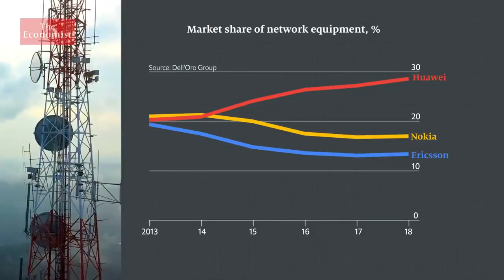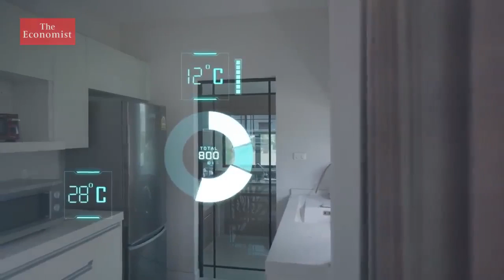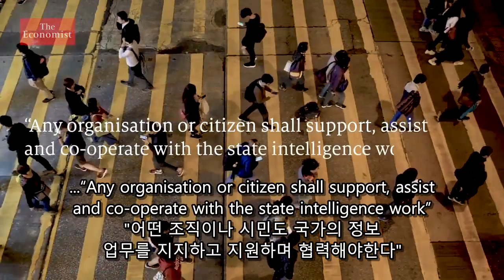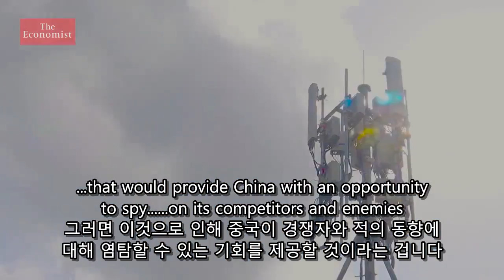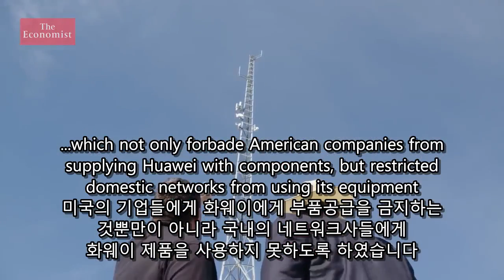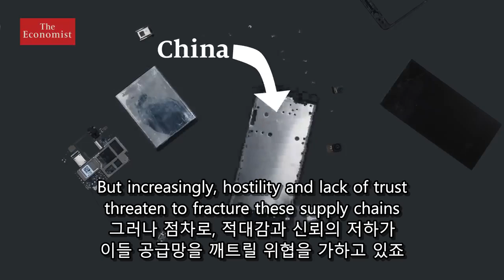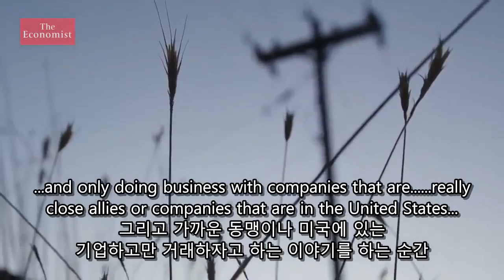QnA - 미국은 왜 화웨이를 적으로 만들었을까?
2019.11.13일자 이코노미스트가 올린 동영상에 자막을 삽입하였습니다.

- 내용 요약 -
o 1987년 설립된 화웨이는 전세계에서 가장 큰 통신장비 업체
o  화웨이의 장비들은 다른 업체의 것보다 30~40% 정도 가격이 싸다
o 이렇게 싸게 팔 수 있는 것은 중국 정부의 보조금때문이다. 그러나 이는 확인된 사항은 아니다
o 보조금을 받지 않더라도 당의 명령에 충실히 따라야 하는 중국 기업이기 때문에 정보가 중국 정보당국으로 흘러들어갈 염려가 있다
o 네트워크에 백도어를 설치하였다는 것은 루머에 불과하다
o 미국이 화웨이를 견제하는 것은 미래에서 아주 중요한 인프라인 5G 통신 네트워크에서 중국에게 기술의 우위를 넘겨주지 않으려하기 때문이다
o 미국이 화웨이의 장비를 못쓰게 한다면 결국 그동안 구축해 놓은 글로벌 공급망을 해치는 결과가 될 것이고 전세계가 하나로 연결됨으로 해서 그동안 누렸던 혜택을 누리지 못하게 하는 결과를 초래하게 될 것이다

- 나오는 영어 표현 -
o network equipment 통신장비
o overhyped 심하게 과장된
o the Internet of Things 사물인터넷
o self-driving cars 자율주행차
o political turmoil 정치적 소용돌이
o political motivation 정치적 동기
o politicize 정쟁화하다
o undercut 보다 저가로 팔다
o enshrine 법에 명시적으로 규정하다
o executive order 행정명령
o own goal 자살골, 자책골
o worst case scenario 최악의 시나리오
o all-out ban 전면적인 금지조치
o global supply chain 글로벌 공급망